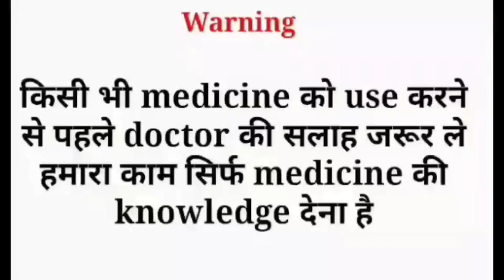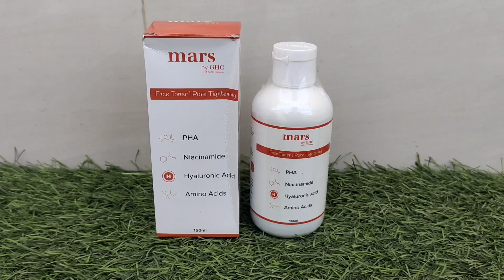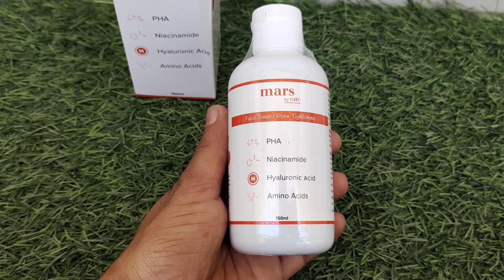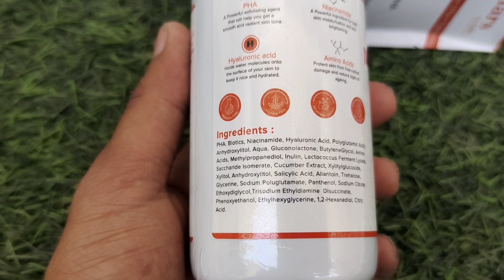Face toner | face toner kaise use kare | चेहरे को खूबसूरत बनाये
Video Topic
Face toner
Face toner kaise use kare
Is video me hamne btaya hai Mars company ke face toner ke bare me

TRUE MEDICAL

         WARNING
No copy my video and Audio